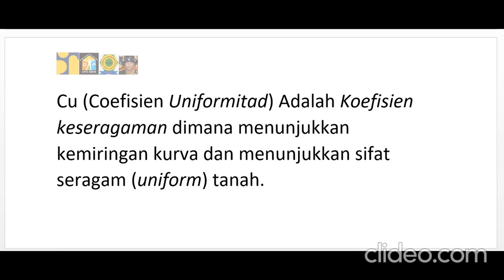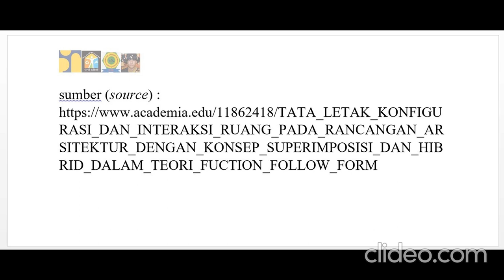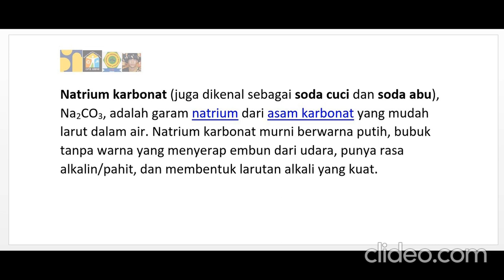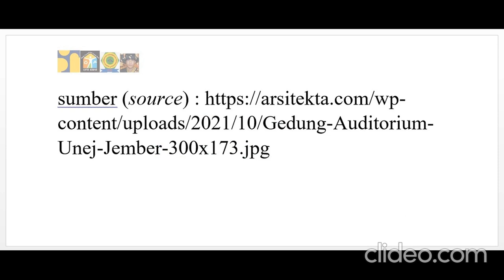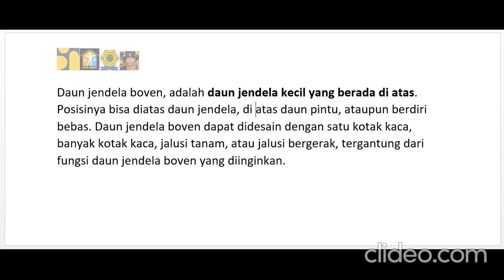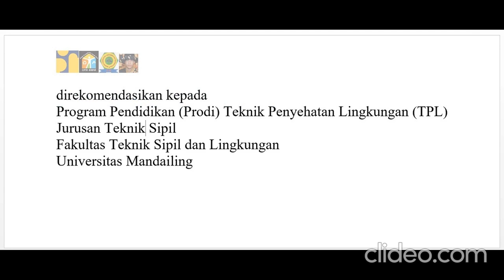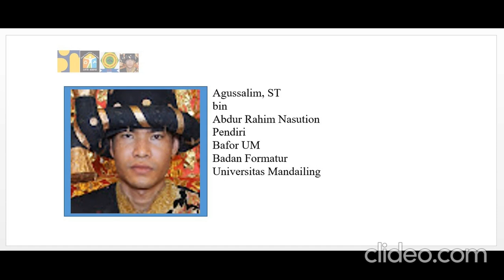Universitas Mandailing, Istilah Istilah Instalasi Pengolahan Air Minum Struktur Baja 14